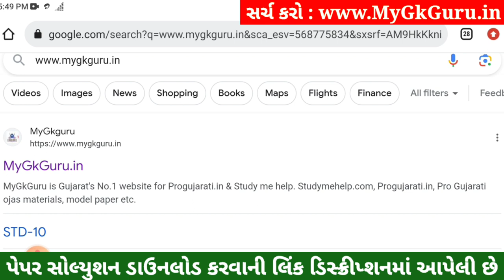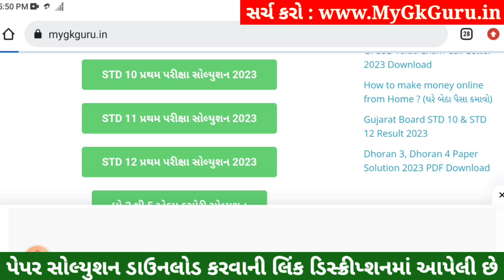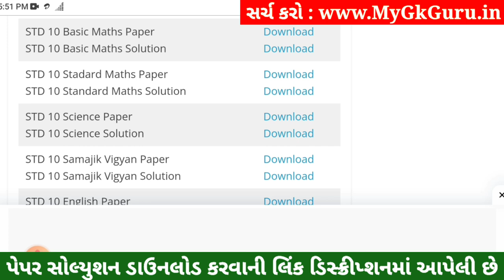STD 10 Maths Paper Solution 2023 80 Marks, STD 10 Maths Pratham Pariksha Paper Solution 2023, Ganit